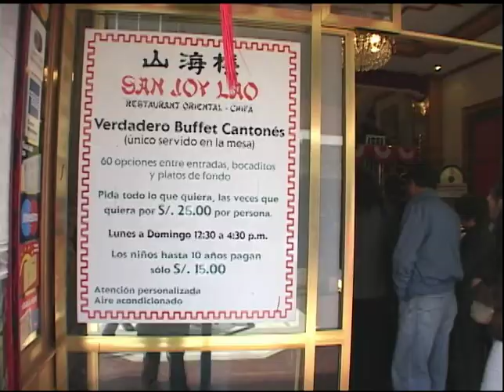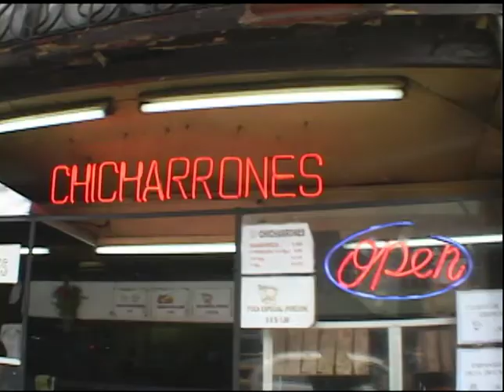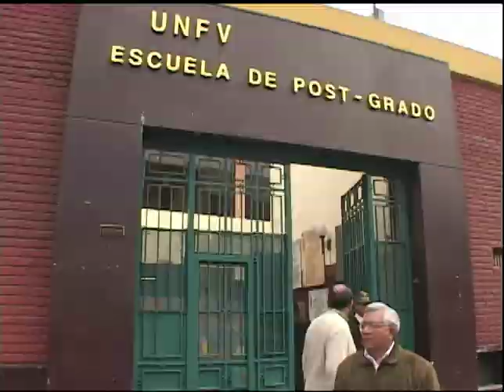Chinese Restaurants: Peru (complete episode)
Lima-born Luis Yong is a medical doctor who took over a rundown restaurant, San Joy Lao, in the city’s Chinatown. The charming and outgoing doctor hosts Chinese cooking shows on TV and promotes the marriage of holistic Chinese medicine and health-conscious Chinese cuisine. As Peru celebrated the 150th anniversary of the arrival of Chinese coolies, and as subsequent generations of Chinese focus on the importance of education, Yong is becoming a legend in Lima’s rejuvenated Barrio Chino.